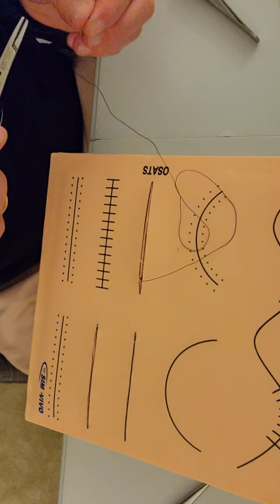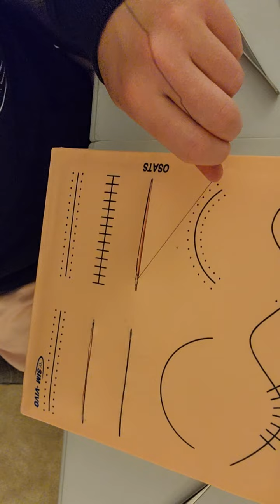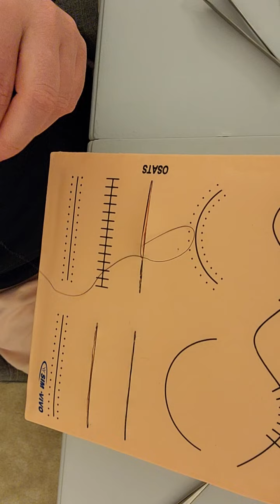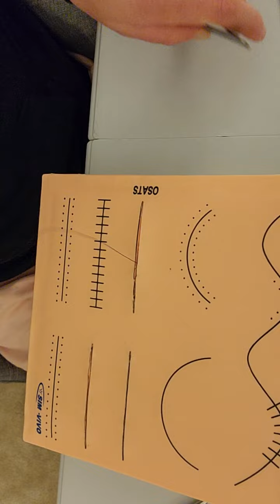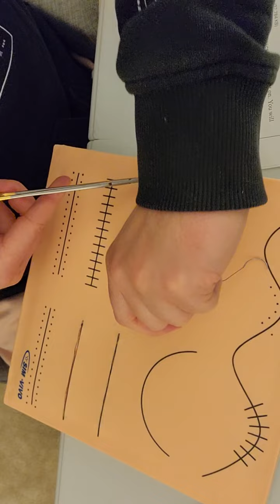Subcutaneous continuous stitch with deep buried knot (Midterm)